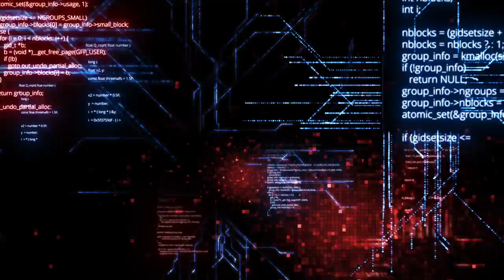Cyberpunk Background Music | This Is Cyberworld | MDStockSound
👍 Please READ!
 1. If you DO NOT NEED to monetize your video with this music:

● Copy & Paste:

Music Info: .
Song: This Is Cyberworld (Cyberpunk Background Music)

► Here you can find:
Background Music,
Instrumental Music,